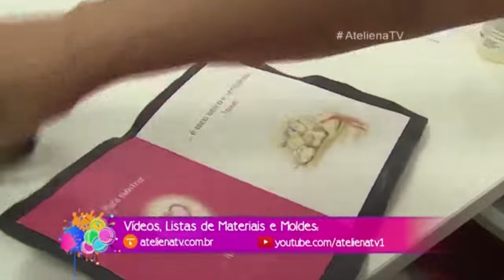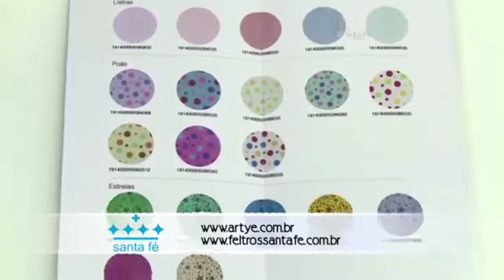Ateliê na TV - Michelle Cristina Flohr Quinto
Nossa artesã Michelle Cristina Flohr Quinto esteve no programa Ateliê na TV - Oficial ensinando como customizar um cartão de forma bem criativa para o Dia dos Pais.
Material utilizado:
Feltro Santa Fé Preto - 034
Feltro Santa Fé Branco - 035
Pérola / Conta preta